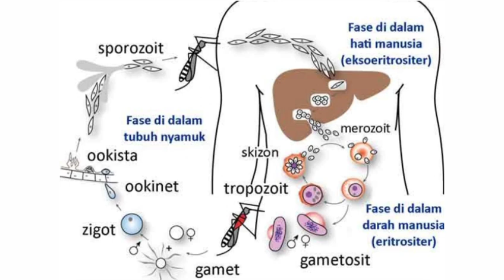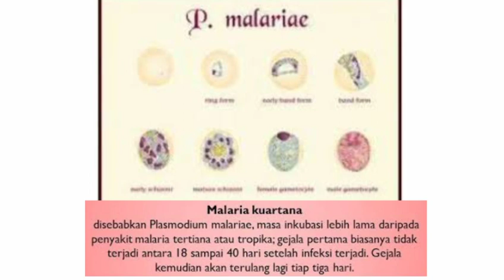Plasmodium penyebab penyakit malaria